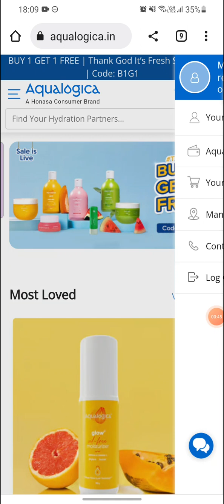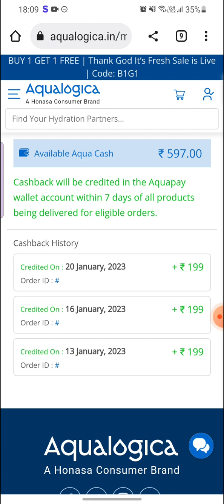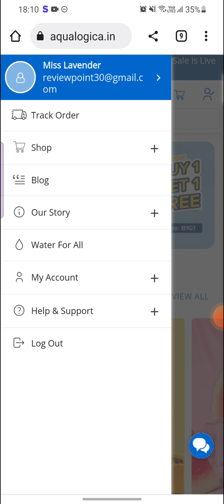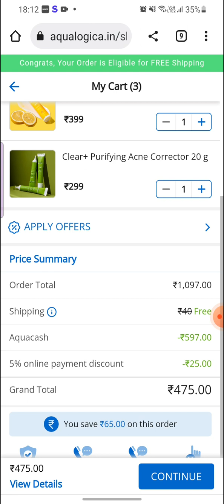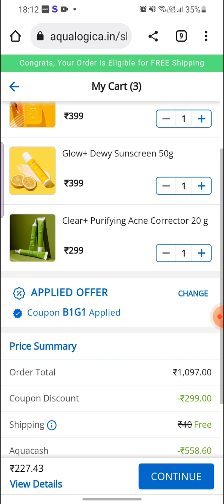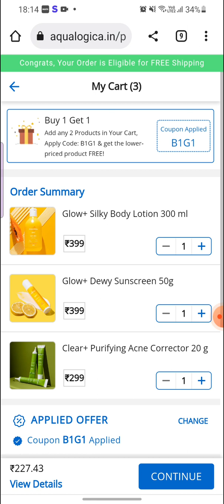1100 rs products😱in 200😳| Aqualogica X Yotobox🔥| free products offer today💯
1100 rs products😱in 200😳| Aqualogica X Yotobox🔥| free products offer today💯

Free
Viral
Trending